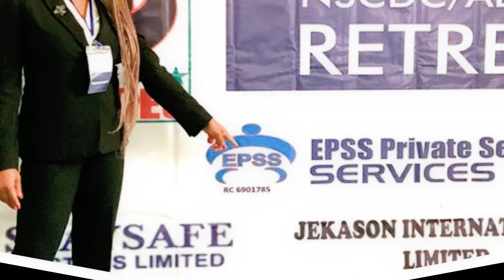EPSS PRIVATE SECURITY SERVICES LTD TURNS 17 YEARS ON THE 11TH OF MAY 2024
As we mark EPSS Private Security Services' 17th anniversary, we are delighted to reflect on our journey in safeguarding Nigeria's communities and businesses.

Our commitment goes beyond just providing security services; we've actively engaged in shaping the discourse around security sector reform in Nigeria. Through hosting conferences, and advocating for legislative improvements, we've been at the forefront of driving positive change in our industry.

Today, as we mark this milestone, I want to emphasize the critical role of the private security sector in Nigeria's development. We urge the government to prioritize this sector, recognizing its potential to strengthen national security and foster economic growth.

Join us as we commemorate 17 years of EPSS's contributions to Nigeria's security landscape and renew our commitment to building a safer, more prosperous future for all.